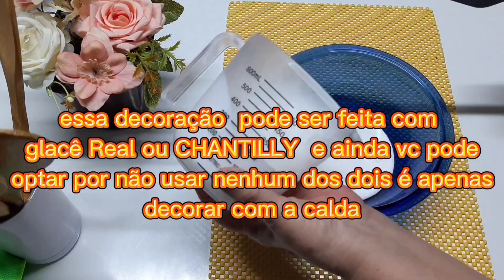FAÇA ESSA DELÍCIA E ARRANQUE ELOGIOS! TORTA DE LIMÃO COM BASE DE TORTINHA DE LIMÃO 🍋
ESSA TORTA É MARAVILHOSA, SUPER CROCANTE, FÁCIL,  PRÁTICA  E TODOS VÃO AMAR ESSA DELICIA.

GRATIDÃO A DEUS E A TODOS QUE NOS ACOMPANHAM!

TODOS OS INGREDIENTES E AS DICAS ESTÃO AO LONGO DO VÍDEO.
BOM APETITE!